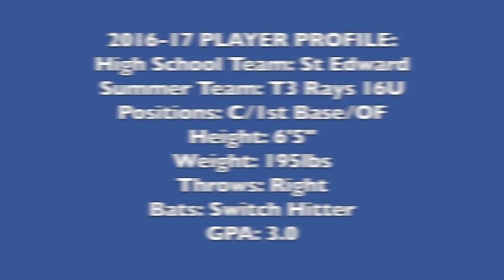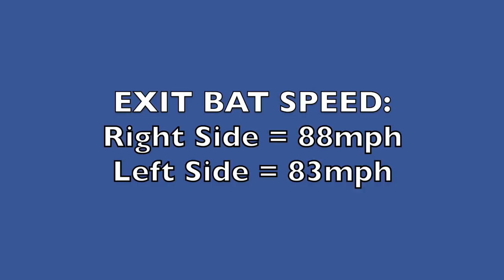Crane Baseball Skills Video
Spencer Crane Baseball Skills Video